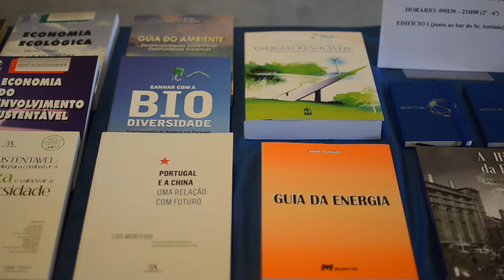Fórum das Políticas Públicas no ISCTE-IUL debate 8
Fórum das Políticas Públicas no ISCTE-IUL, Como reduzir a despesa energética de forma sustentável?

O debate do dia 15 de março de 2012 contou com a presença de António Costa e Silva e Jorge Moreira da Silva no ISCTE-IUL, para debater sobre o tema, Como reduzir a despesa energética de forma sustentável? , e foi moderado por Helena Carreiras.

O Fórum das Políticas Públicas é uma iniciativa composta por um conjunto de debates sobre medidas de política pública, visando contribuir para o desenvolvimento e modernização da sociedade portuguesa. Os debates realizam-se semanalmente (até 28 de maio) no Grande Auditório do ISCTE-IUL, às 17h30, e inserem-se nas comemorações dos 40 anos do ISCTE-IUL.

Realização de Hugo Alexandre Cruz do Gabinete de Comunicação e Imagem do ISCTE - Instituto Universitário de Lisboa.